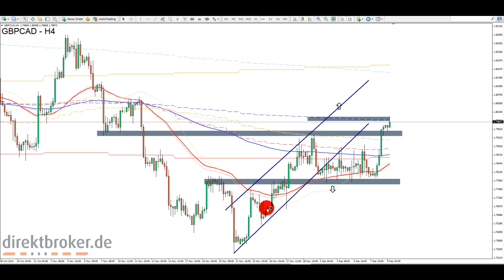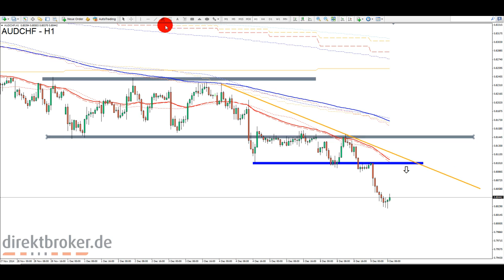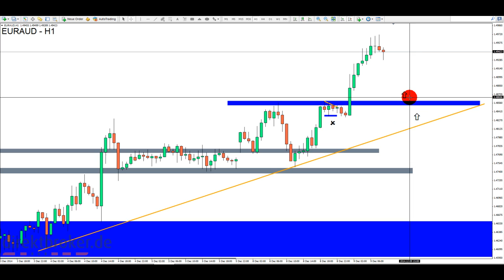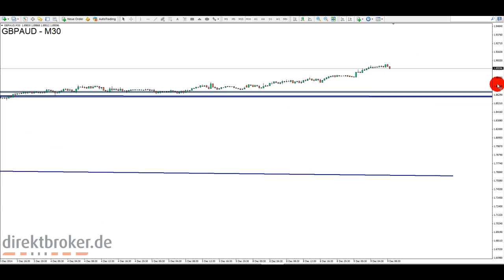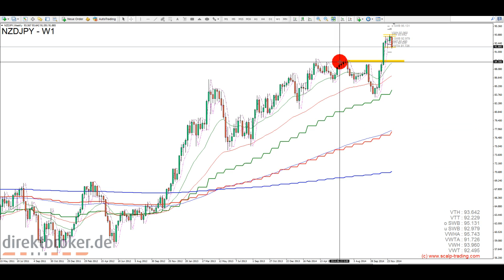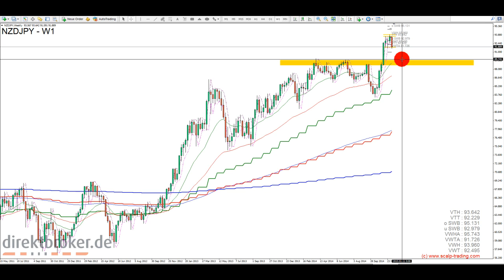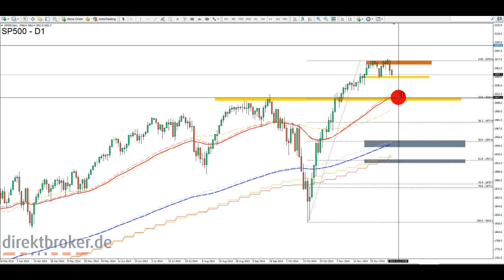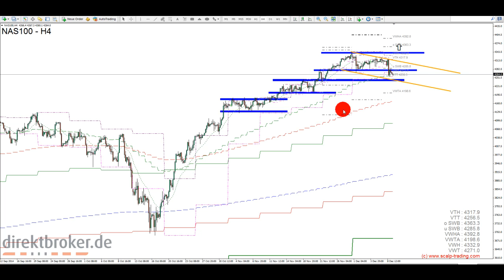FOREX am Morgen - Di, 09.12.2014 [HD]